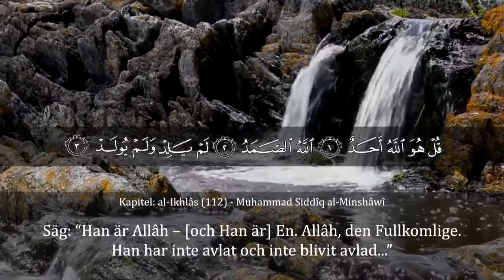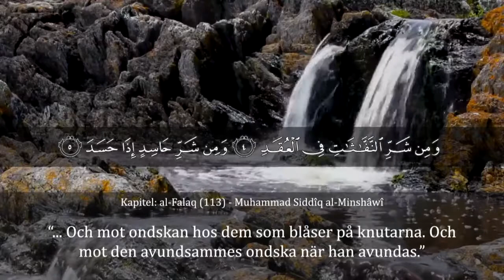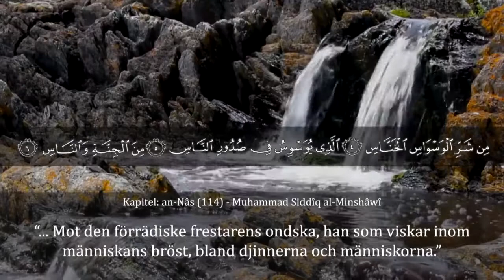Surah Al-Ikhlas, Al-Falaq & An-Nas - Muhammad Siddiq Al-Minshawi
Kapitel 112, 113 & 114 - Al-Ikhlas, Al-Falaq & An-Nas
Recitör: Muhammad Siddiq Al-Minshawi